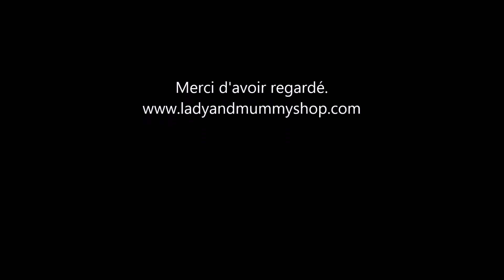Un cadeau pour la rentrée chez Ladyandmummyshop !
Musique proposée par La Musique Libre